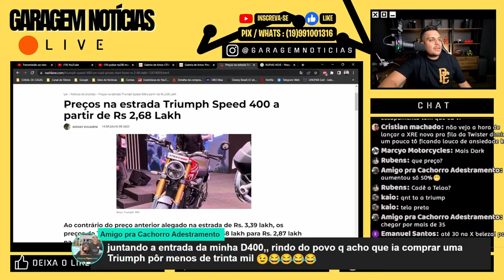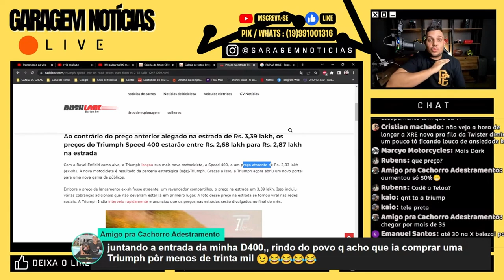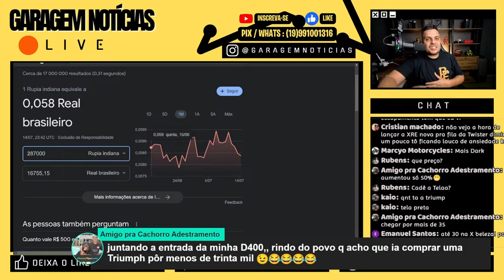Preço INACREDITÁVEL da Triumph SPEED400 *Lascou pra Royal e 310v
Haya Creations
Film Maker

Endereçõ: Rua Marquês do Herval, 95 - Centro
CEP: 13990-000